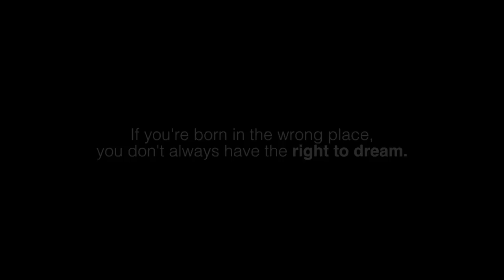[YB] Dreamer (Landfill Harmonic Original Motion Picture Soundtrack)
Official Music Video of the song "Dreamer" that is featured on the Landfill Harmonic Sountrack. Please go support them at